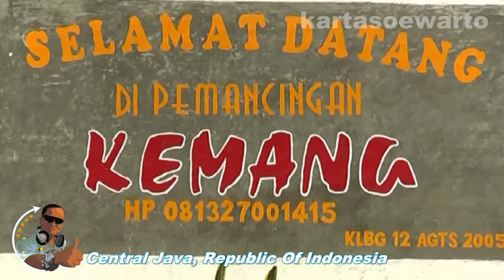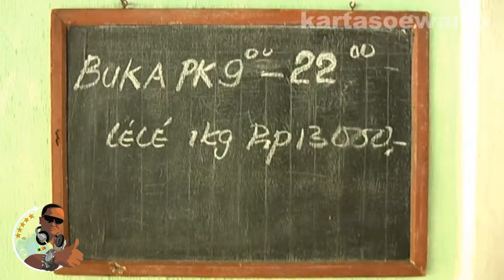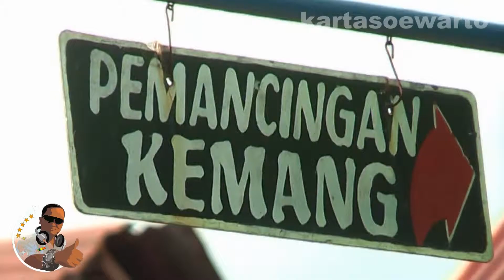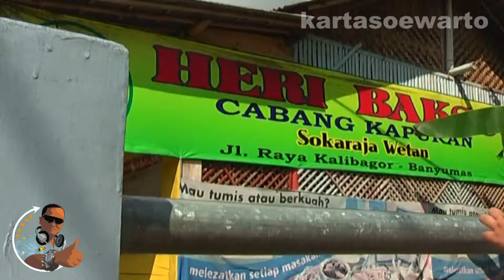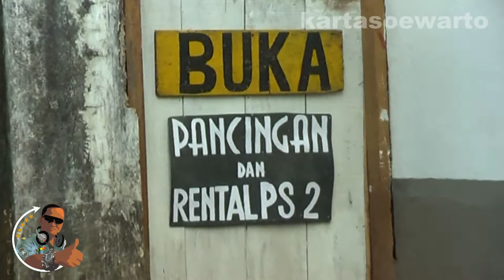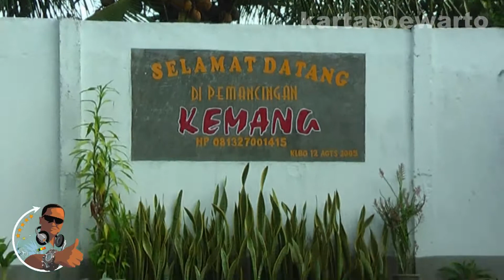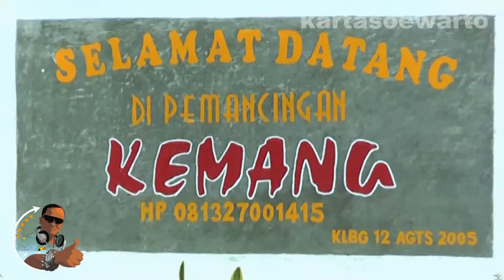Pancingan Kemang - Kalibagor 2011 (Original Audio)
Enjoy Kalibagor Little Town

Video At :
The Kemang Fishpond Fishing Pool
Jatisari, Kalibagor Village,
Banyumas Regency, Central Java,

By :
Suwarto Kartasoewarto Wartonet Production